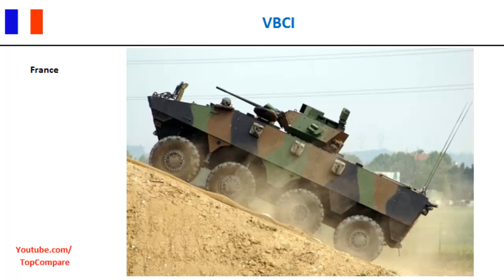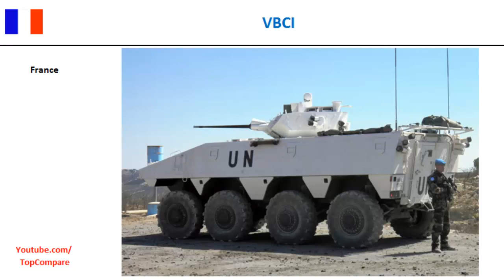VBCI, Armored personnel carriers full specs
VBCI, Armored personnel carriers full specs : The Véhicule Blindé de Combat d'Infanterie (VBCI, Armoured vehicle for infantry combat) is a French Infantry fighting vehicle designed to replace the AMX-10P. They joined active service in 2008, with 630 vehicles ordered up to 2010. Other countries like Spain  have shown interest in the VBCI. The Véhicule Blindé de Combat d'Infanterie is built on an aluminium hull which carries a modular THD steel and titanium armour, which can be replaced in the field. The 8x8 wheel combination is designed to make the VBCI more comfortable and less costly than a tracked vehicle, while giving it sufficient mobility to back the Leclerc tank. The VBCI is also designed to be transportable by the Airbus A400M, with an empty mass less than 18 tonnes (full load mass up to 28 tonnes).